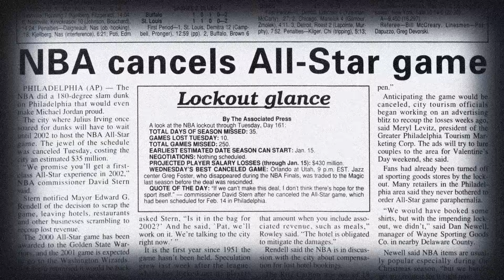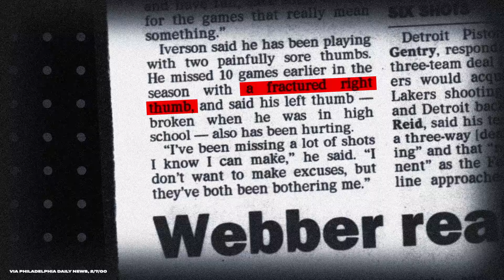The worst NBA 3-Point Contest was a hideous mix of bad shooters and great shooters failing miserably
The NBA always has enough shooting talent to stock a solid 3-Point Contest, but sometimes things just don't line up right. In 2000, great shooters like Jeff Hornacek, Ray Allen, and Dirk Nowitzki underperformed, and some other shooters shouldn't have been there in the first place. Allen Iverson may or may not have had a thumb that was still broken. On the night of one of the best dunk contests ever, the 2000 3-Point Contest was the WORST.

Shot by Ryan Simmons
Edited by Jiazhen Zhang